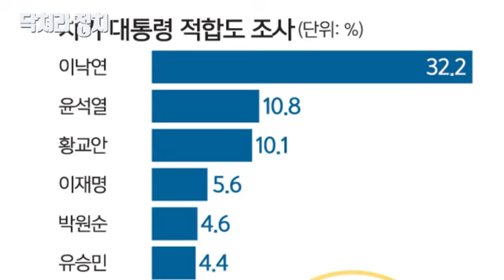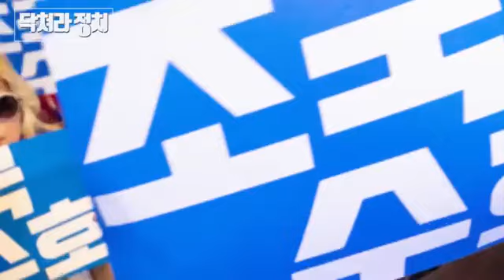윤석-열장에 맞는 2? 새벽 내 조끼고 그 다음에 대통령 후보#2 포함하여 폴란드! |종료,정치